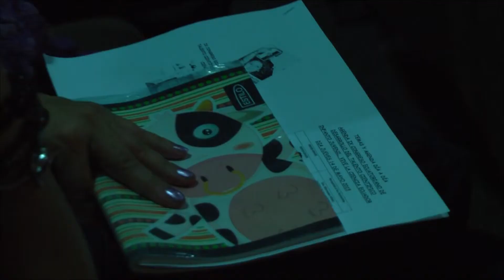IX Congreso Ecuatoriano de Desarrollo del Talento Científico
IX Congreso Ecuatoriano de Desarrollo del Talento Científico Infanto-juvenil “Vive la ciencia Ecuador”